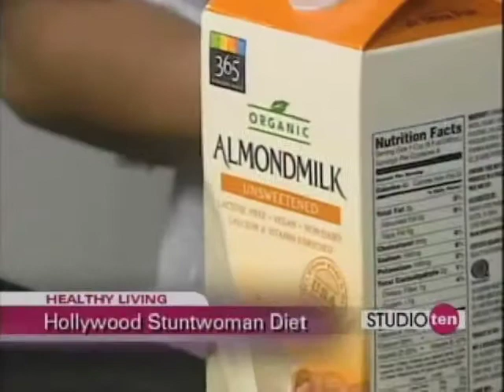Cheryl Wheeler Duncan on Studio Ten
Cheryl Wheeler Duncan shares her "Hollywood Stuntwoman Diet" with her hometown of Pensacola, FL